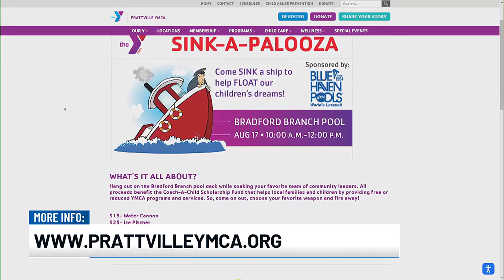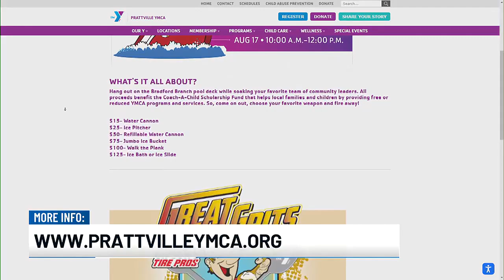12 Talk: Prattville YMCA Sink-a-Palooza happening Saturday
The Prattville YMCA is gearing up for its annual Sink-a-Palooza!